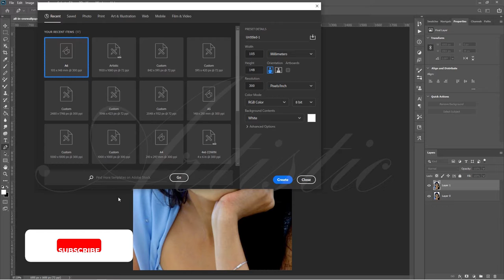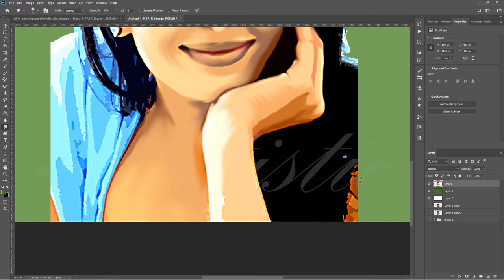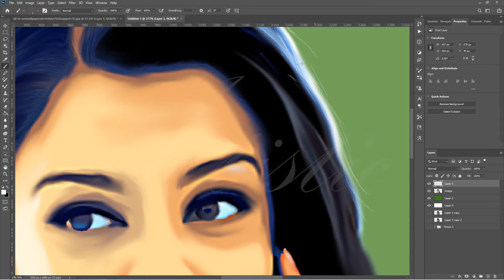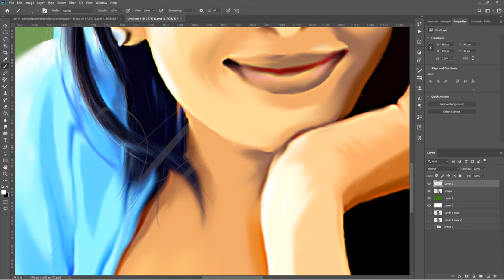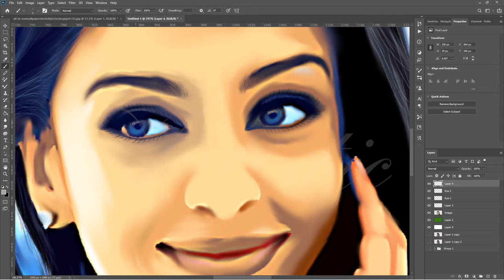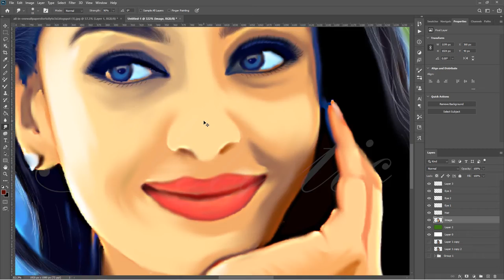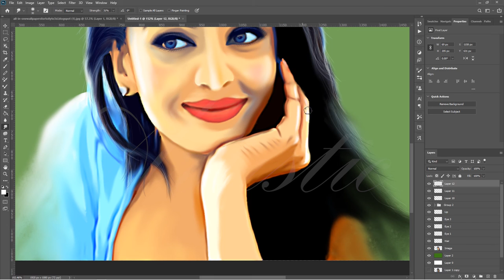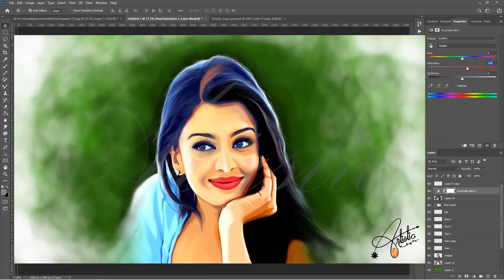Digital Painting for Beginners || Step by Step Tutorial 2021 || AISHWARYA RAI BACHCHAN 🎨 E019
E019 -  Digital Painting for Beginners || Step by Step Tutorial 2021 ||  AISHWARYA RAI BACHCHAN